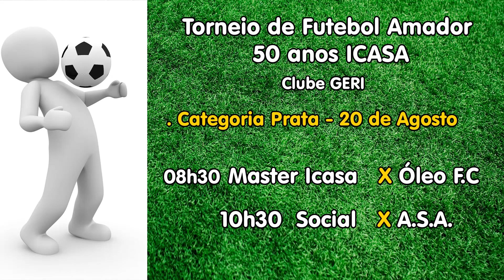Começa torneio de futebol amador comemorativo aos 50 anos da ICASA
Começa no domingo o torneio de futebol amador comemorativo aos 50 anos da ICASA. Veja a programação de jogos.